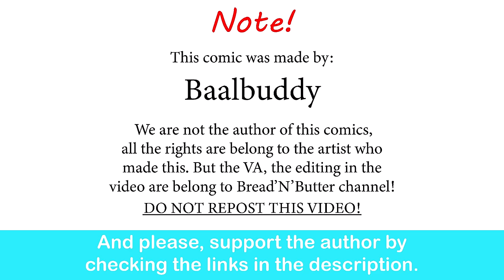Special Fantasy Setting: Dwelf | Baalbuddy comic dub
It's how it works in The Elder Scrolls.

Special thank to the voice actor:

The GF and Orc - Trina Deuhart